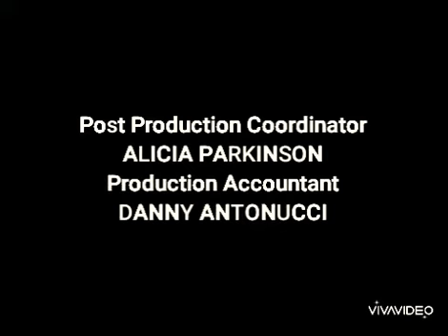Johnny Bravo End Credits (1999)